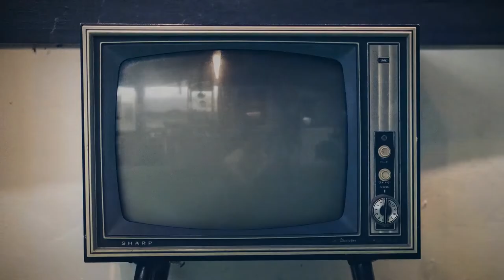THANKSGIVING LEFT OVERS MUKBANG